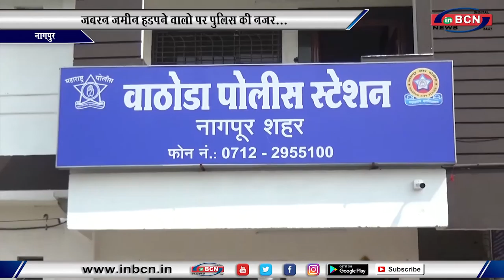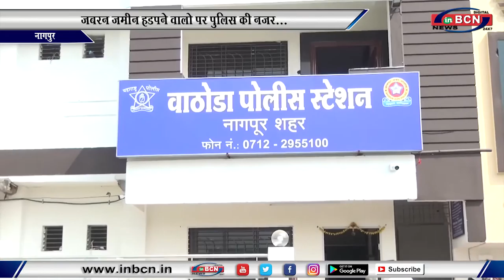अवैध कब्जा करने वाले सावधान हो जाएं...